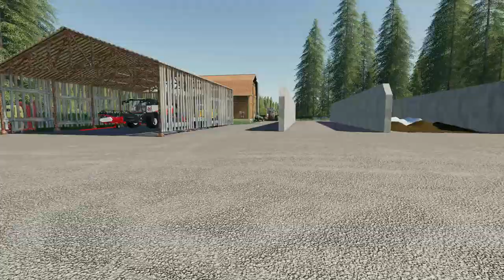#12 LS19 RP - Die Auswanderer - Vorbereitungen für das erste Vieh! Heu & Gras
DIE AUSWANDERER | No Man's Land
Hallo Freunde,

nach dem mir das Leben in Walchen einfach zu langweilig wurde, habe ich mich mit zwei Bewohnern von Walchen
auf den Weg gemacht neue Ländereien zu erkunden.
Wir sind im tiefsten Russland im "Niemandsland" gelandet und müssen bei Null anfangen...

Own Track by Myself!
"First Try - VarunaLP"